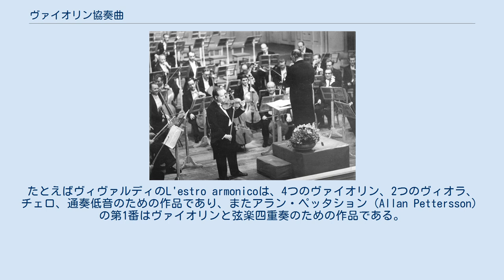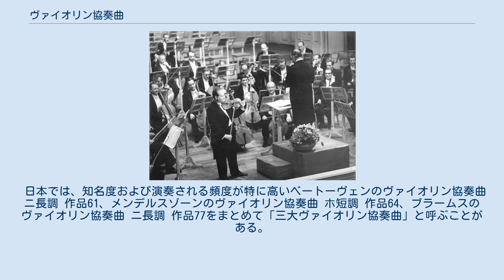ヴァイオリン協奏曲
ヴァイオリン協奏曲を演奏するダヴィッド・オイストラフ ヴァイオリン協奏曲（ヴァイオリンきょうそうきょく）は、ヴァイオリンのための協奏曲。
 通常はヴァイオリン独奏者（ソリスト）と管弦楽による伴奏によって構成される。
まれに複数のヴァイオリン奏者がいる場合もある。
バロックの時代から現代まで、多くの著名な作曲家がヴァイオリン協奏曲を作曲しており、協奏曲の重要なジャンルとみなされている。
 ヴァイオリン協奏曲のなかには、管弦楽ではなくて室内楽の編成による伴奏を伴うものもある。
たとえばヴィヴァルディのL'estro armonicoは、4つのヴァイオリン、2つのヴィオラ、チェロ、通奏低音のための作品であり、またアラン・ペッタション（Allan Pettersson）の第1番はヴァイオリンと弦楽四重奏のための作品である。
 日本では、知名度および演奏される頻度が特に高いベートーヴェンのヴァイオリン協奏曲 ニ長調 作品61、メンデルスゾーンのヴァイオリン協奏曲 ホ短調 作品64、ブラームスのヴァイオリン協奏曲 ニ長調 作品77をまとめて「三大ヴァイオリン協奏曲」と呼ぶことがある。
また、以上の3作品にチャイコフスキーのヴァイオリン協奏曲 ニ長調 作品35を加えて、「四大ヴァイオリン協奏曲」と称することもある。